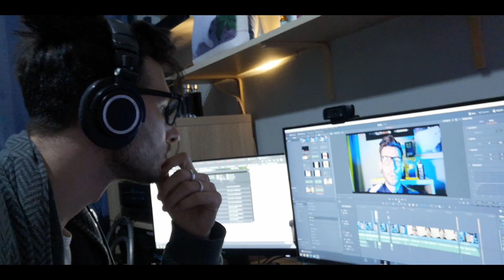12 DOMANDE SUI PROFUMI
Ciao ragazzi!

Nel video speciale di oggi, mi dedico ad un video tag, che consiste nel rispondere a delle domande e taggare a mia volta altri reviewer per chiedergli di fare lo stesso, fatemi sapere se lo trovate interessante!

0:00 Intro
0:30 Saluto a @mandorlaecioccolata
2:09 Il profumo che indossi di più + l'ave maria
3:14 Il profumo comprato recentemente + mini review
4:18 il profumo che vuoi provare e acquistare (con lacrime)
5:00 il profumo economico che preferisci (colpo di scena)
6:15 il profumo che ami per i ricordi (molto personale)
9:46 Il profumo che ama di più la tua compagna o gnagna preferita ( il richiamo di Silvia)
11:45 il profumo che più ti piace(secco)
11:52 il profumo più speciale (Esulto quindi è lui)
12:25 Il più duraturo (wow)
12:42 il più elogiato dagli altri (colpaccio di scena)
14:00 con la bottiglia più bella ( scontato ma giusto)
14:26 eliminate male
14:40 quello che non ti stanchi mai di comprare ( scemo ma sincero)
15:04 quello che compravi nella tua adolescenza (secco)
15:10 Il profumo più dolce ( un panettone di gusto)
16:00 quello che ti fà impazzire (sarò ridondante ma oh...)
17:08 il profumo che ti piace regalare ( :| )
17:15 il più forte ( EHHHHH si)
17:22 il più caro ( con sditazzamento)
17:29 BONUS GNAGNA

17:50 COMCLUSIONI E EASTER EGG + HAKERATA DI MIRKO!

■ PROFUMERIAWEB - Sito web affidabile dove guadagnare punti e sconti invitando amici ad acquistare